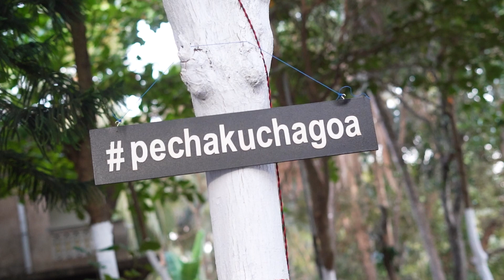PECHAKUCHA VOL.36_BEYOND STEREOTYPES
PECHAKUCHA VOL.36_BEYOND STEREOTYPES_ALU VERNA, SOUTH GOA